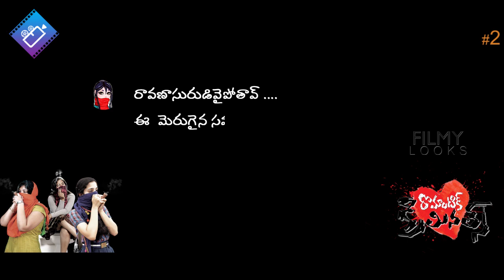Romantic Criminals Scandal #2 Teaser | Filmylooks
Watch Romantic Criminals Scandal #2 Official Teaser | Romantic Criminals Scandal #2 | Filmylooks